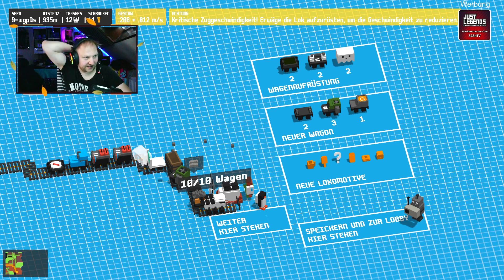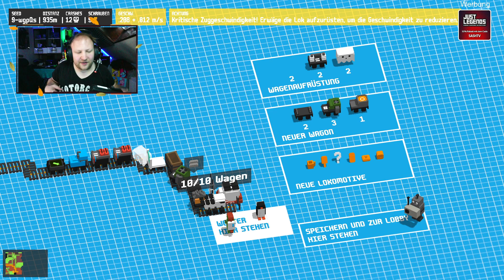Crash auf dem Mars..- Der Traum von 1000 Meter vorerst geplatzt |#012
Schaut vor bei auf Twitch und seit live im Stream da bei ..

Heute mit dabei gewesen:
Mein Kamera Equipment:
☆ Kameras:

☆ Zusätzliches Equipment:
XBox One
Mein Tv
Zweit Tv
Blu-ray Player

externe Festplatte